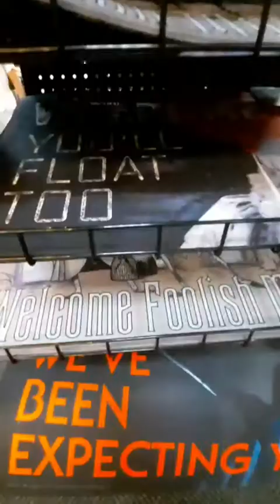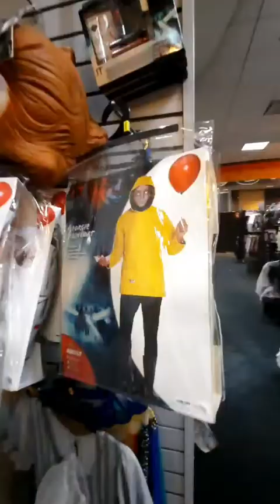Primi assaggi Halloween ad inizio settembre